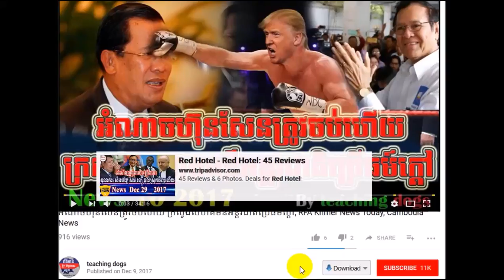កឹម សុខា UNចេញមុខជួយហើយថ្ងៃនេះ,RFI Khmer News Today,13 2018,By teaching dogs | cambodiahotnews.tk